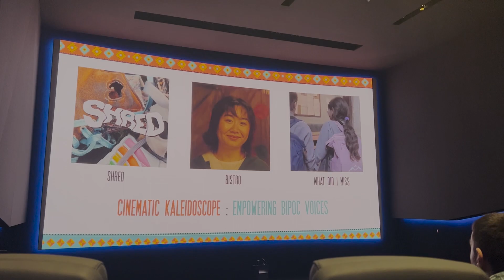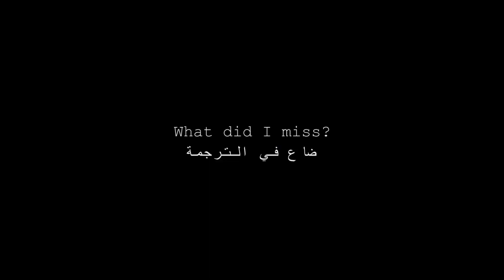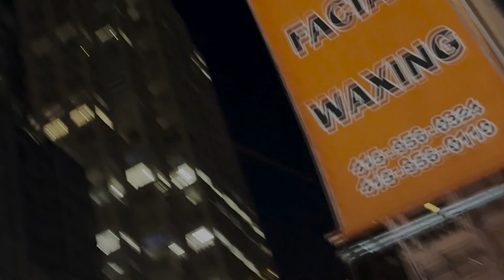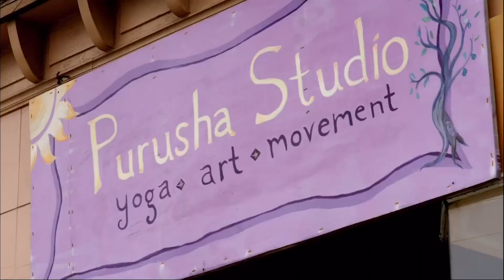BIPOC FILM FESTIVAL SPOTLIGHT: The Complete Interview Series!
Welcome to our exclusive interview series featuring the creative minds and passionate individuals involved with the BIPOC Film Festival! Please enjoy and check out their social medias located below! 🎬🎥🎞️

Check out our first interview from when the festival was still a concept - "Behind The Making of a Film Festival"

Follow the CSUEA on all social media!

Follow our guests on social media below (in order of appearance)!

TIMESTAMPS
0:00 - Intro
0:29 - Daniel Tinajero (Student Director of BIPOC Film Festival)
5:26 - Mitchka Saberi & Francisco Lopez (Directors, The Golden Cage)
10:18 - Erica Mendoza (Director of BIPOC Film Festival)
17:35 - Xavier Maximus Clark (Sound Composer, A Trace)
22:23 - The Ribbon on Top...